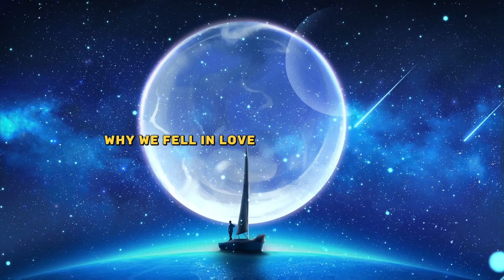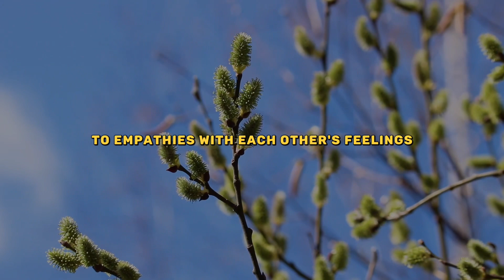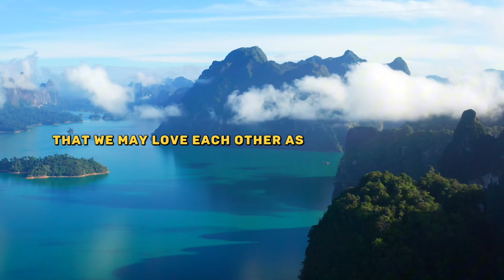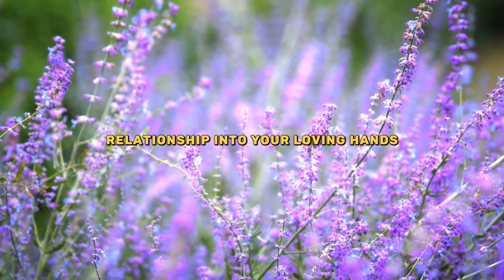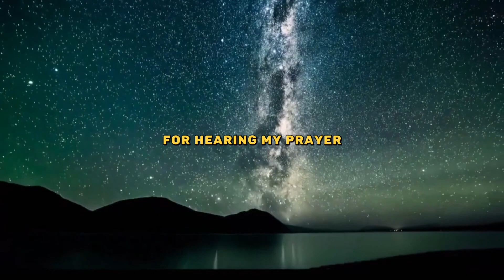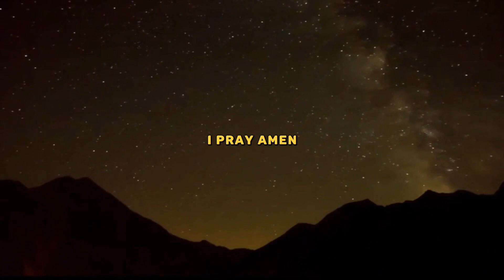POWERFUL TO HEAL RELATIONSHIP AND RECONCILIATION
Embark on a transformative journey of healing and reconciliation with our heartfelt prayer for relationship restoration. 🙏✨ In times of discord, let us join together in a powerful moment of spiritual connection, seeking guidance, understanding, and the divine intervention needed to mend strained relationships. 🌟💕 Join our virtual gathering as we channel positive energy and intention towards healing wounds, fostering forgiveness, and fostering the seeds of love and unity. 🌈🤝 Together, let's manifest healing vibrations and invoke the sacred power of prayer to bring harmony and renewal to our relationships. Tag someone you wish to share this prayerful moment with, and let the journey towards healing begin. 🌺🕊️ HealingPrayer RelationshipRestoration UnityInLove PrayTogether"